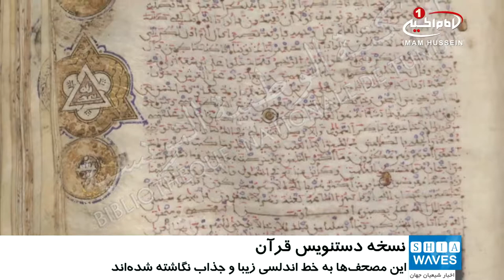دستيابي به قرآن دست‌نويس تاريخي در تونس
کتابخانه ملی تونس از کشف سومین نسخه از قرآن دست‌نویس منسوب به «ابن غطوس» (خطاط برجسته اندلسی در قرن هفتم هجری) خبرداد.

کتابخانه ملی تونس ضمن اعلام این خبر افزود: مورخان معتقدند، این نسخه بیش از ۹ قرن پیش نگاشته شده و کتابت آن دست‌کم شش ماه به طول انجامیده است.

این مصحف به خط مراکشی روی پوست و با مرکب قهوه‎ای نگاشته شده که علامات تشدید و سکون آن به رنگ زرد، دیگرعلامت‌های اعراب آن به رنگ قرمز و همزه به رنگ پرتقالی نوشته شده است.

شاکر عادل کشک، رئیس بخش نسخ خطی کتابخانه ملی تونس در ارتباط با این نسخه تصریح کرد: خطوط دایره‎ای در حاشیه صفحات این مصحف دیده می‌شود و نشانه‌های مربوط به تقسیم حزب‌ها با اشکال هندسی زیبایی تزیین شده است.

وی با بیان این که نگارنده نام خود و تاریخ نسخ این مصحف را با رنگ طلایی در صفحه آخر آورده، گفت: کسی سعی داشته نام ابن غطوس را با مرکب سیاه محو کند که هنوز علت این کار مشخص نیست.

کشک با اشاره به این که کتابخانه ملی تونس پیش از این دو نسخه مصحف دیگر به خط ابن غطوس را در اختیار داشته، گفت: این مصحف‌ها به خط اندلسی زیبا و جذاب نگاشته شده‌اند که به خط کوفی نزدیک هستند.

وی تصریح کرد که نسخه سوم که به تازگی کشف شده، نسبت به دو نسخه پیشین کوچک‌تر است که این امر تذهیب و تزیین آن را بسیار سخت‌تر کرده است.

این مصحف در ماه فوریه به کمیته تحقیقات کتابخانه ملی تونس تحویل داده شده و به صورت تخصصی مورد بررسی قرار گرفت که نتیجه بررسی‌ها گواه آن بود که این نسخه از قرآن به خط ابن غطوس اندلسی نگاشته شده است.

گفتنی است، محمد بن عبدالله بن غطوس، ناسخ و خوشنویس برجسته اندلسی است که به نسخ قرآن و بسیاری از نسخ خطی شهرت داشت.

وی در سال ۶۱۰ هجری قمری(۱۲۱۳ میلادی) وفات یافت. نام این خطاط اندلسی در بسیاری از مراجع و کتب قدیمی آمده و در برخی از آنها گفته شده که وی 500 مصحف نگاشته است.